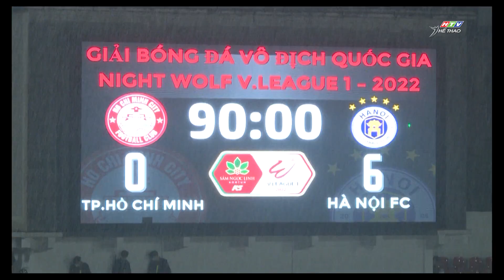Full phần trả lời họp báo của HLV Vũ Tiến Thành sau thảm bại 0-6 của CLB TP.HCM trước CLB Hà Nội